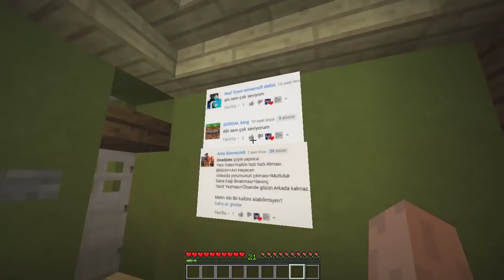100 TL FAKİR ARABASI VS 1.000.000 ZENGİN ARABASI! - Minecraft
➽ Merhaba ben Metin, bugün Minecraft videosu yayınladım. Videoyu arkadaşlarınıza paylaşırsanız çok sevinirim :) İyi seyirler! ❤️️

● İş Görüşme ;